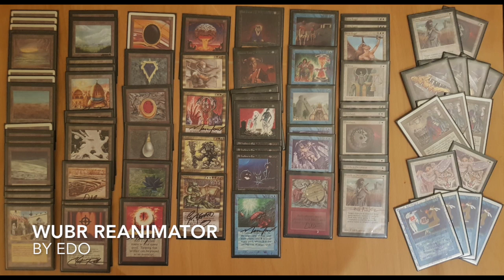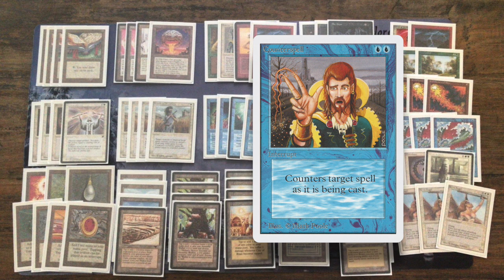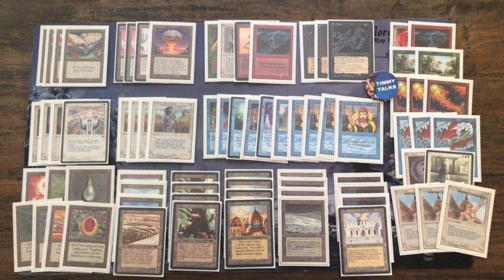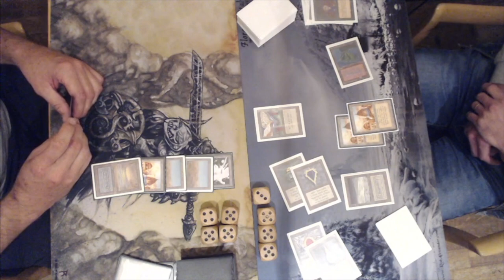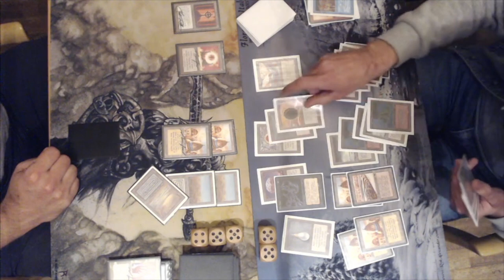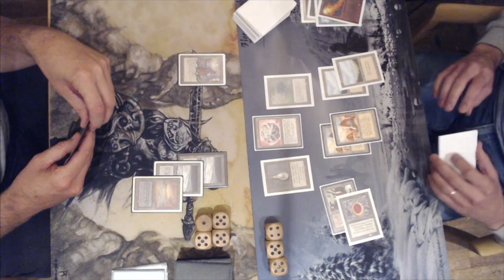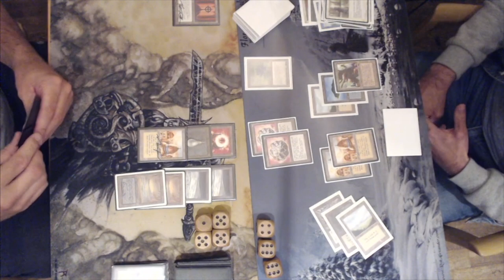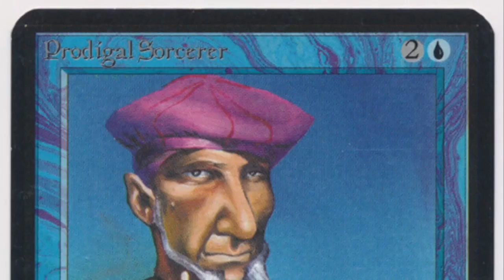The Deck (WUBR) vs Reanimator (WUBR) | Ep 3. Urborg Forest Frenzy | OS MTG 93/94 | 422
Enjoy the semi-finals of the Urborg Forest Frenzy, an Old School Magic the Gathering tournament. In this top 4 mtg match video, we find the infamous The Deck piloted by Nick. He is taking on fellow dutchman Edo, who is spicing up the tournament with a kick ass Reanimator brew.

The Deck vs Reanimator

00:00 MTG 93/94
01:54 Reanimator Deck Tech
05:55 The Deck, Deck Tech

09:59 MTG Games

The Urborg Forest Frenzy is an old school Magic the Gathering tournament organised by Reindeer and Mitja. Read all about this event and all the other Urborg events